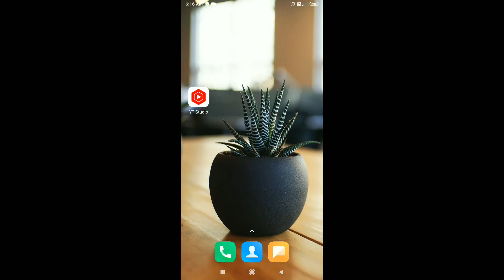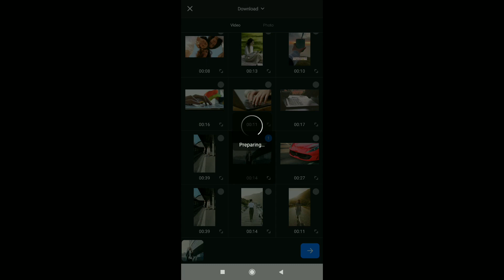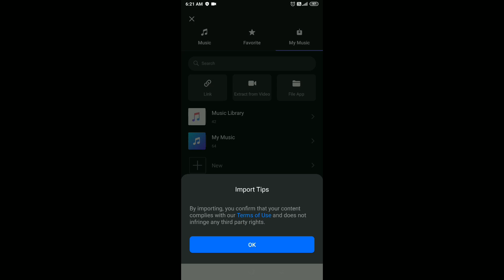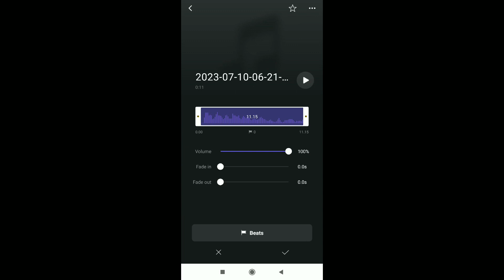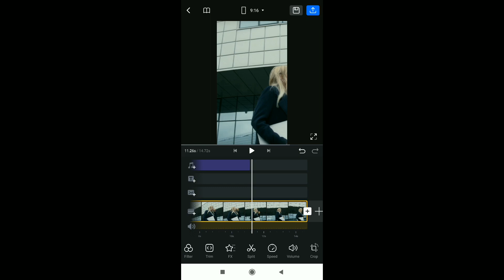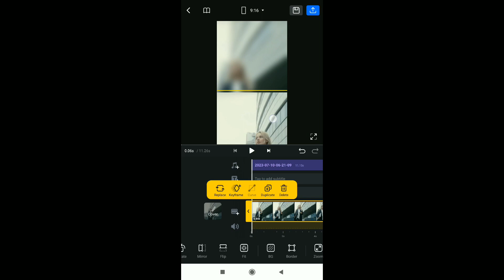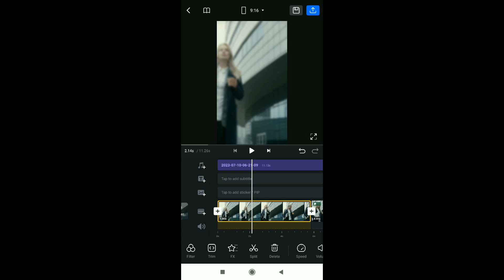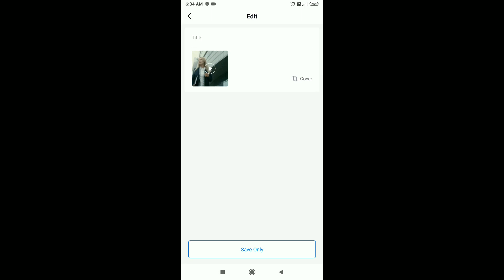Instagram Trending enyalsiam original audio reels editing | New Edit Vn App | Ooooh God.... Reels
Instagram Trending enyalsiam original audio reels editing | New Edit Vn App |

your searches 👇
• oh god jeene laga hu song reels
• bewafa x jeene laga hu reels
• trending sound on Instagram
• Instagram trending sound reels tutorial
• Instagram trending audio reels editing
• new trending sound reels tutorial
• trending reels
• enyalsiam original audio reels